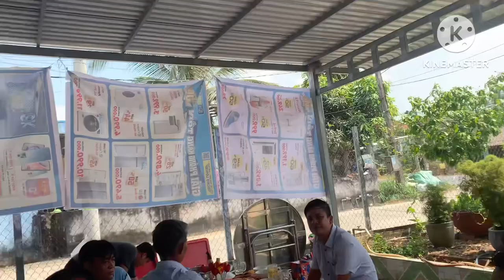VIỆT KIỀU VỀ MIỀN TÂY ĐÁM GIỖ … VUI QUÁ VUI